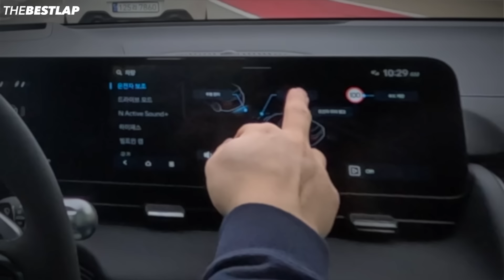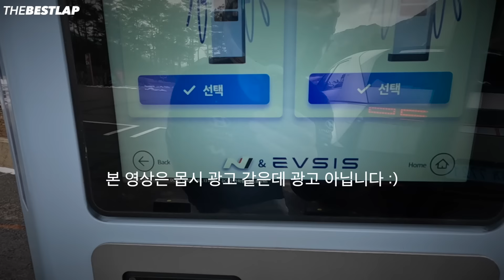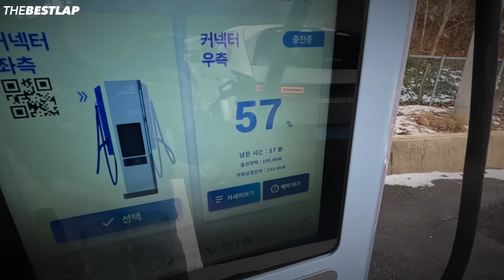[IONIQ 5 N] 아이오닉5N 전기차의 서킷 랩타임은?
아이오닉5N 전기차의 서킷 랩타임은?